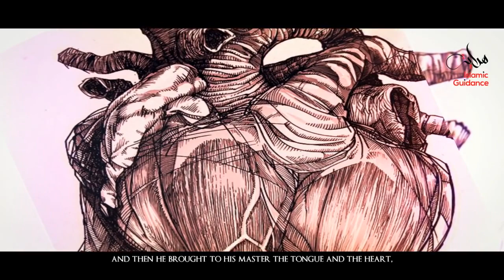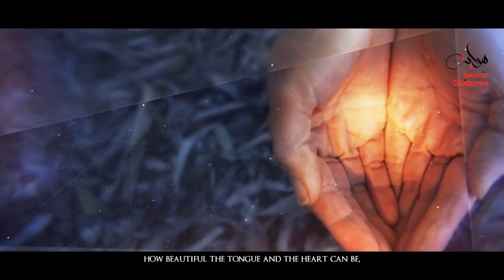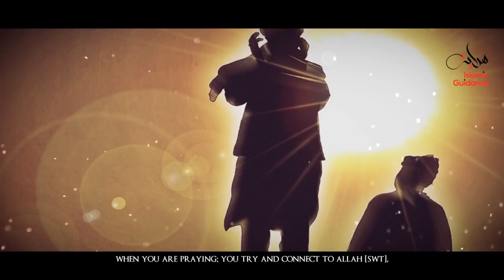The Story Of Luqman The Wise